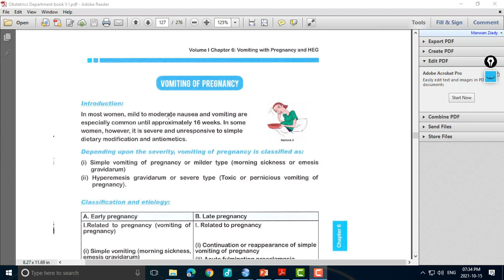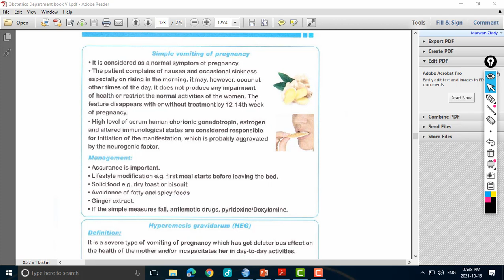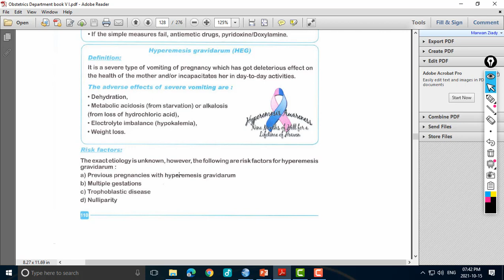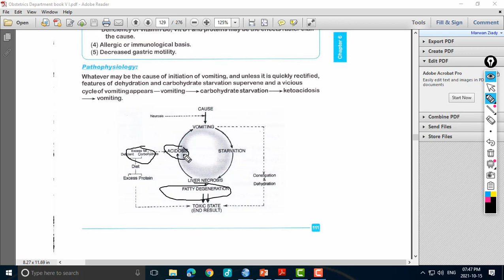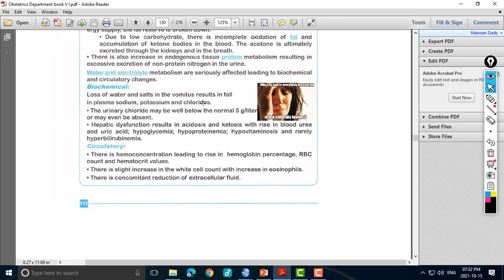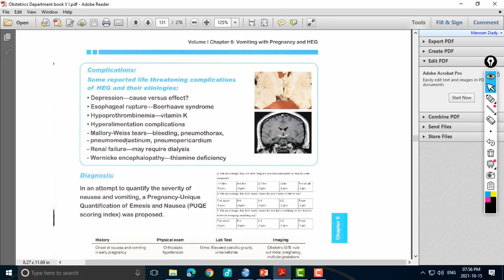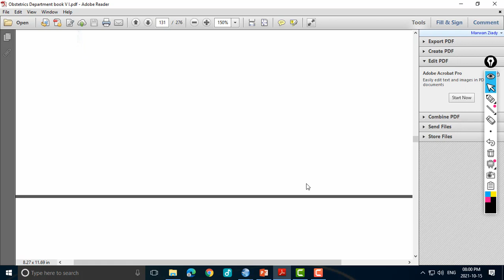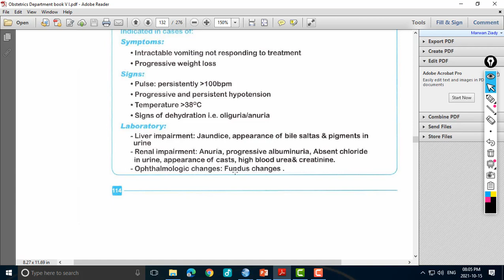Lecture 10: Vomiting of Pregnancy and HEG